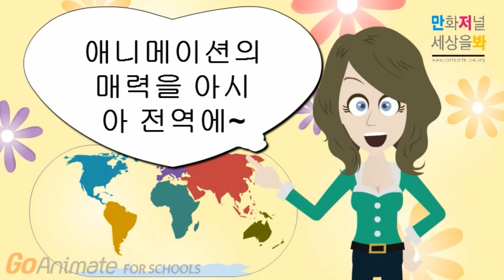제 18회 부천국제애니메이션페스티벌 – 만저봐의 오드리가 간다~ BIAF가 뭘까요?